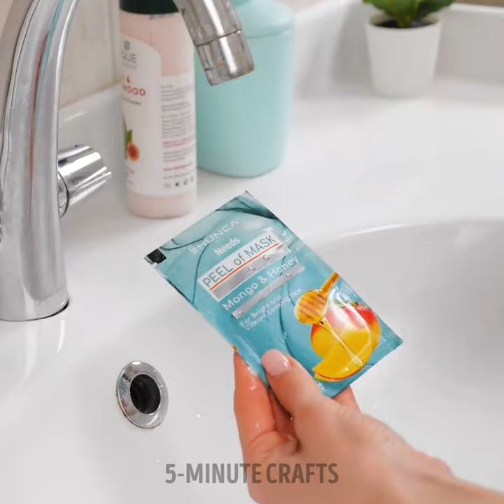Weird but Working Bathroom Cleaning Hacks You’ve Probably Never Tried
Spice things up with our latest video featuring bizarre yet surprisingly effective bathroom cleaning hacks that you've likely never experienced before! 🧼✨

TIMESTAMPS:

00:01 How to use toilet paper
00:12 What to do when a public toilet doesn't flush
00:33 How to prevent your cat from unrolling toilet paper
00:43 How to unclog a sink drain
00:52 DIY outdoor toilet